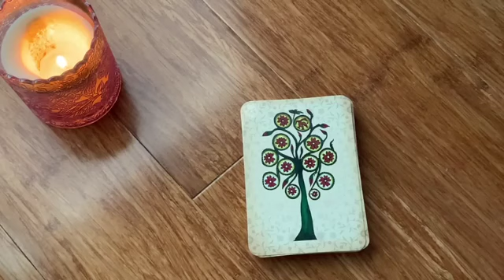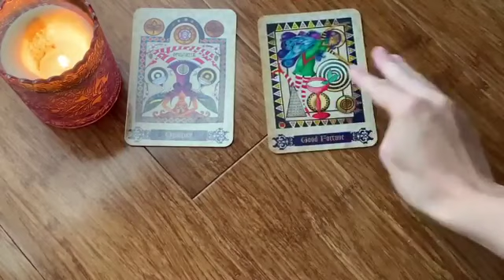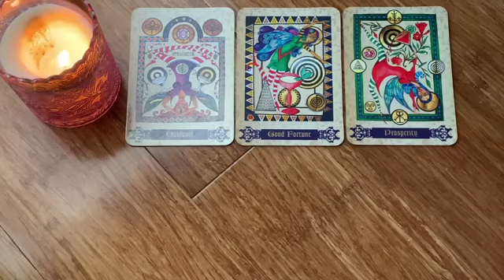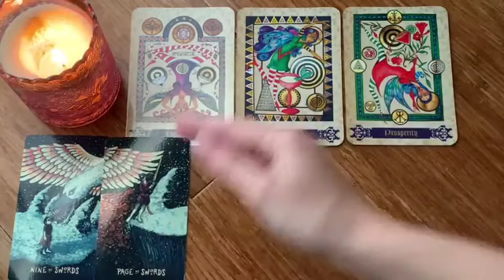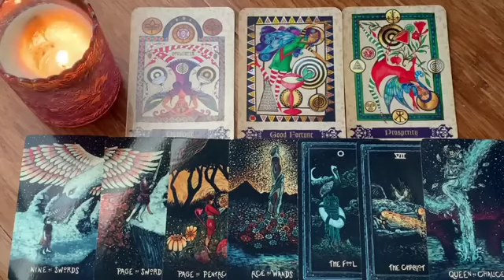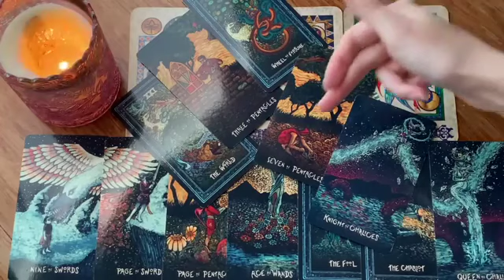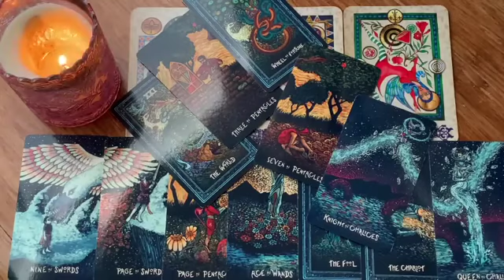LIBRA🔥 NEXT 48 HOURS! MAJOR DEVELOPMENTS! 🔥 SEPTEMBER 2023 WEEKLY TAROT MESSAGES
💎 SEPTEMBER 2023 WEEKLY TAROT MESSAGES